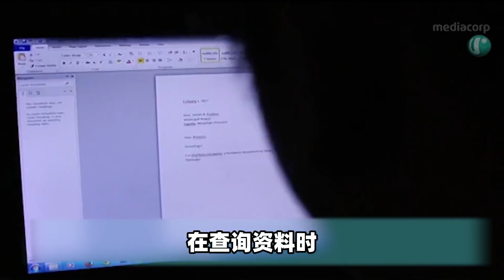男子得了精神病，被家人用铁链锁在野外五年，活得连牲畜都不如！| 世间放映厅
这期为大家带来菲律宾精神疾病患者的故事